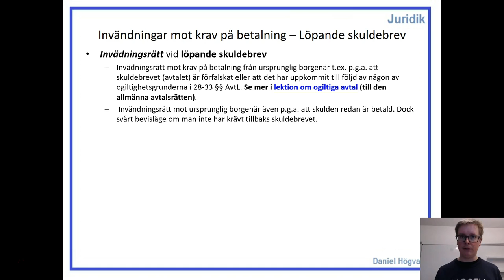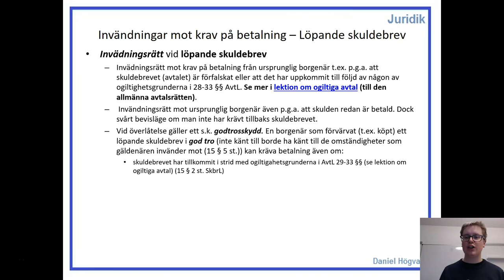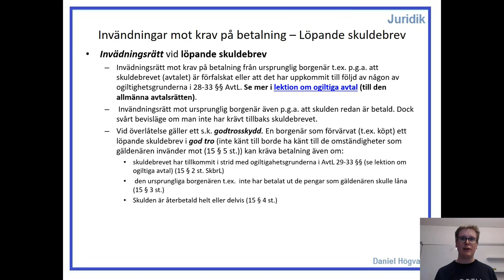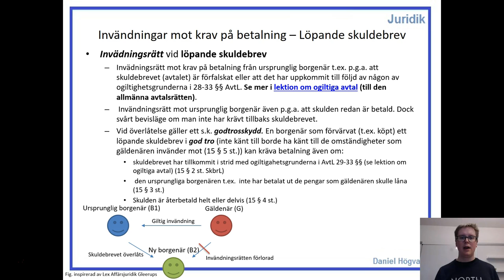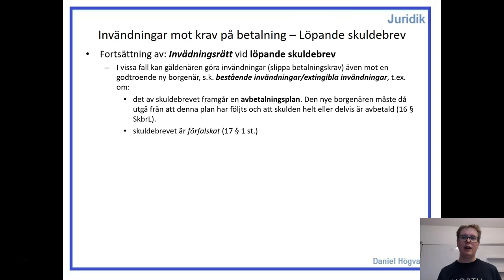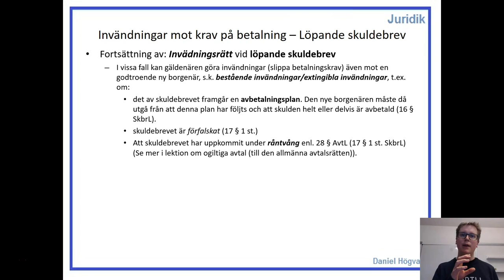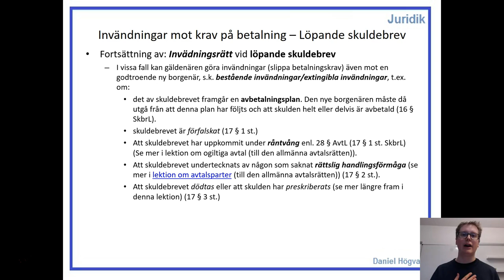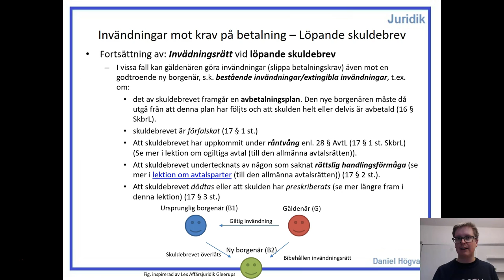Fordringsrätt (Låna pengar) - Del 1.6 - Invändningsrätt löpande skuldebrev